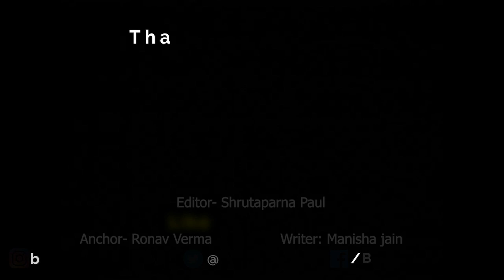क्या है Greenheugh Pediment? | Krrish 4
Date-16/12/2022
Movie- Krrish 4
Editor- Shrutaparna Paul

 क्या है Greenheugh Pediment?